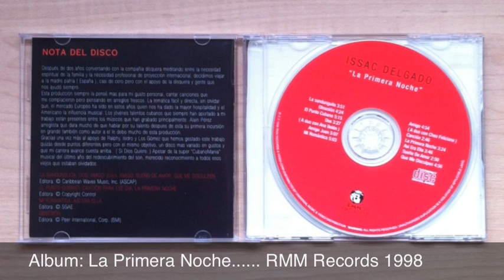Issac Delgado Mi Romantica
Issac Delgado Album: la Primera Noche RMM Records 1998 Temas: 1 la sandunguita 2 obsesion 3 el punto cubano 4 dos (a duo con Ana belen) 5 amigo Juan  6 mi romantica 7 amigo 8 cancion 9 la Primera noche 10 asi era Ella 11 sueño de amor 12 que me disculpen